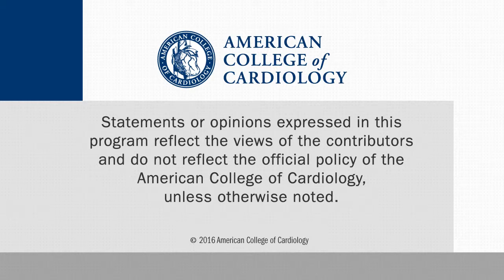Too Much of a Good Thing: Why Good Resting Heart Rates Can Be Bad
Franz H. Messerli, MD, a professor at Mount Sinai Icahn School of Medicine, New York and also at the University of Bern, Switzerland, talks with CSWN about why good resting heart rates can potentially be bad. This interview was conducted at ESC 2016 in Rome.

Further reading:

Messerli FH, Rimoldi SF, Bangalore S, Bavishi C, Laurent S. J Am Coll Cardiol. 2016;68:754-62.